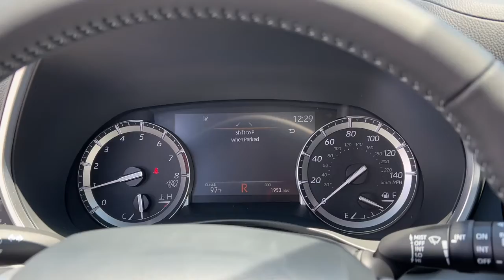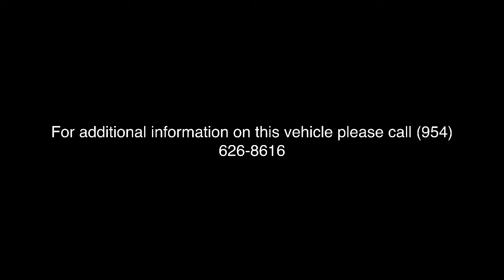2022 Toyota Highlander Fort Lauderdale, Coconut Creek, Hollywood, Tamarac, Coral Springs, FL U101335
Midnight Black Metallic Used 2022 Toyota Highlander available in Fort Lauderdale, Florida at Lipton Toyota. Servicing the Fort Coconut Creek, Hollywood, Tamarac, Coral Springs, FL area.

Lipton Toyota
1700 W Oakland Park Blvd

CARFAX One-Owner. Black 2022 Toyota Highlander XLE 3.5L V6 DOHC 8-Speed Automatic FWD , !! CLEAN CARFAX !!, !! ONE OWNER !!, ** PREMIUM LEATHER INTERIOR !!, , !! POWER SUNROOF / MOONROOF !!, !! BALANCE OF FACTORY WARRANTY !!, , ** LOW MILES **, ** SUPER LOW MILES **, !! POWER REAR LIFTGATE !!, ** CRAZY LOW MILES **, ++ PREMIUM ALLOY WHEELS ++, !! ONE OWNER W/ CLEAN CARFAX !!, ++ REAR BACK UP CAMERA ++, ** BLUETOOTH FOR PHONE **.brbrbrOdometer is 4544 miles below market average! 21/29 City/Highway MPGbrbrbrBuy with Confidence as all of our cars are have been through a thorough 160 point inspection by our ASE certified mechanics. Our Finance team has over 75 years combined experience with all types of credit; working closely with 25+ banks we handle all credit situations. Please visit our showroom at 1700 W Oakland Park Blvd, Fort Lauderdale FL 33311 to see our complete inventory. Lipton Toyota is proud to have served South Florida for over 30 Years. Call Click or come on by today.